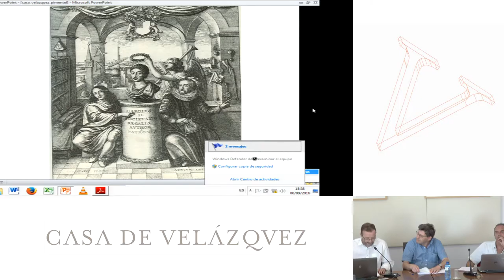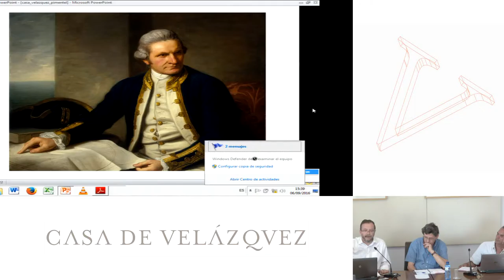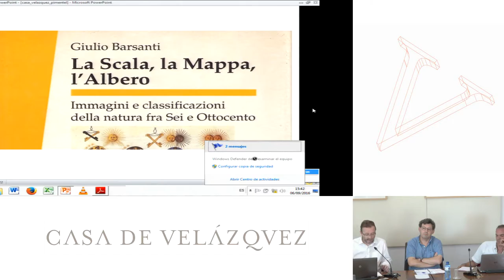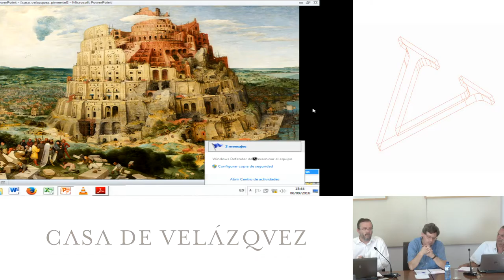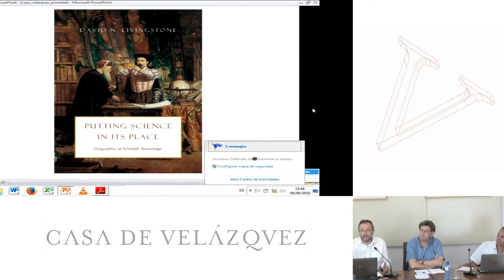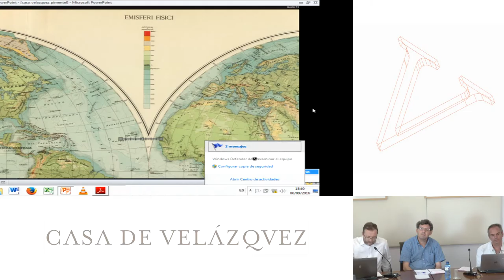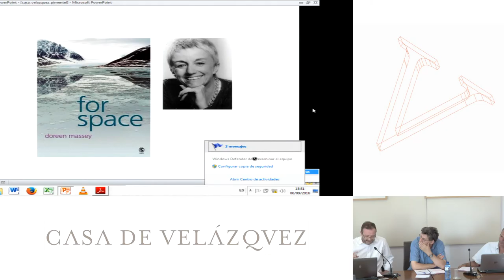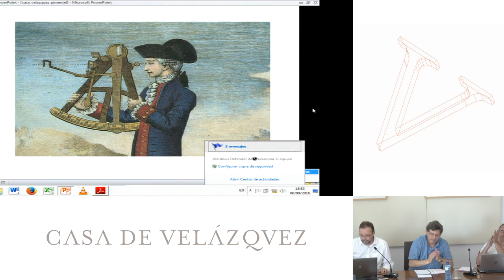Historia de la ciencia y metáforas del conocimiento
Pimentel Igea Juan Félix
Podcasts de la Casa de Velázquez